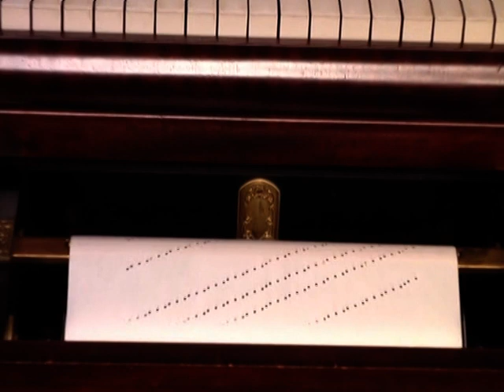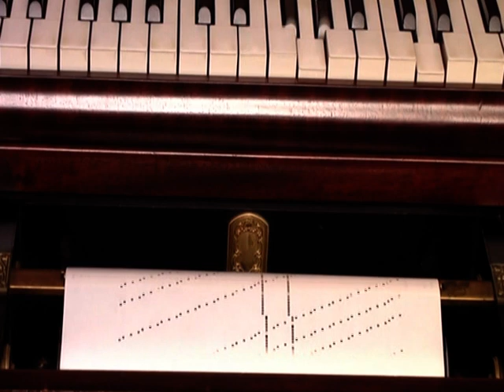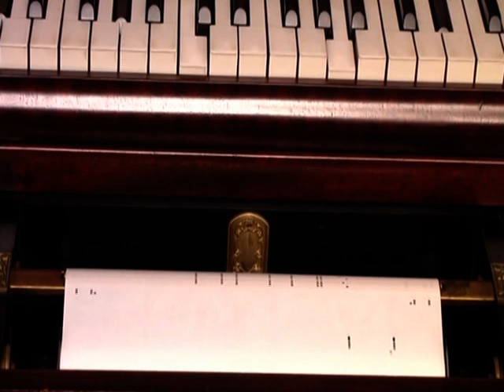Steffen Schleiermacher - Am Liegetisch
These Contemporary Original Compositions for Player Piano were influenced by the genius Studies for Player Piano of Conlon Nancarrow. The composers James Tenney, György Ligeti, Michael Denhoff, Steffen Schleiermacher, Tom Johnson, Wolfgang Heisig, Francis Bowdery, Krzysztof Meyer, Gerhard Stäbler, Daniele Lombardi, Kiyoshi Furukawa, Adriana Hölszky, Bernhard Lang and also the supervirtuoso Marc-André Hamelin -- they all used the superhuman possibilities of the Player Piano. This clip was recorded with a Bösendorfer Ampico Grand, finely restored by Jörg Borchardt according to Nancarrows directions.